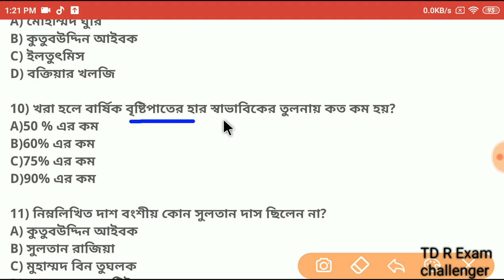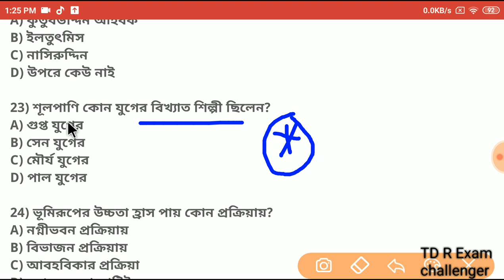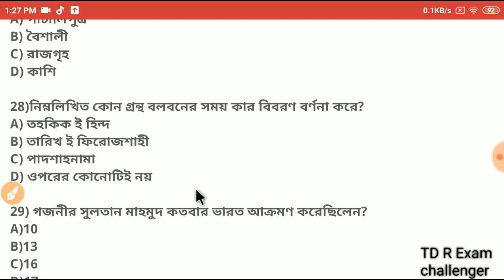আবগারি পুলিশ মেন পরীক্ষার প্রস্তুতি || Abgari police main exam class -06